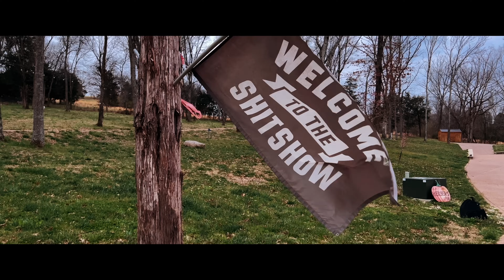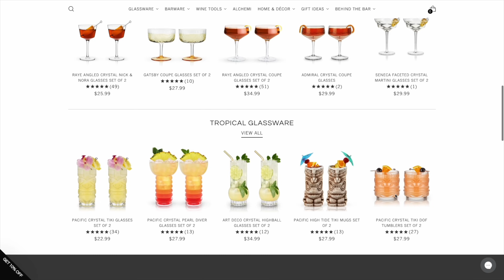Guessing Knives Blindfolded | EDC Challenge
Knives in this video
CKF FiF 20

Ferrum Forge Falcon

Camera Setup
Sony FX3
Sony FE 20mm f1.8 G
Sigma 24-70 f/2.8 Art
DJI Mic